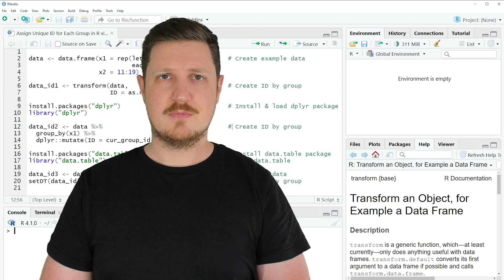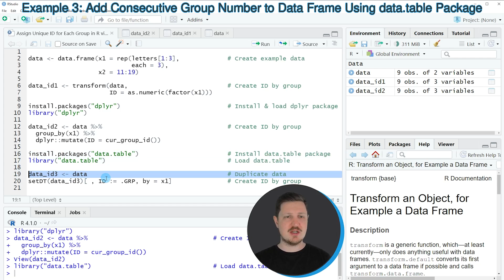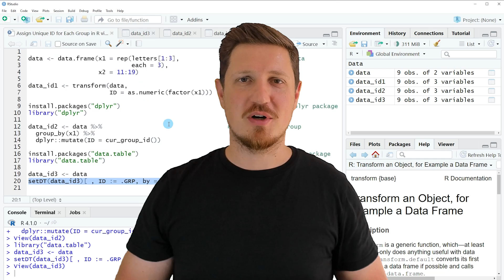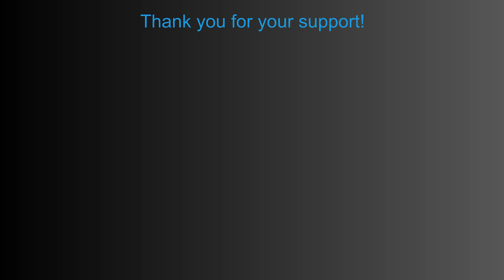Assign Unique ID for Each Group in R (3 Examples) | Create & Add | Using dplyr & data.table Packages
How to create an ID number by group in the R programming language. More details
R code of this video:

data ‹- data.frame(x1 = rep(letters[1:3],             # Create example data
                            each = 3),
                   x2 = 11:19)

data_id1 ‹- transform(data,                           # Create ID by group
                      ID = as.numeric(factor(x1)))

install.packages("dplyr")                             # Install & load dplyr package
library("dplyr")

data_id2 ‹- data %›%                                  # Create ID by group
  group_by(x1) %›%
  dplyr::mutate(ID = cur_group_id())

install.packages("data.table")                        # Install data.table package
library("data.table")                                 # Load data.table

data_id3 ‹- data                                      # Duplicate data
setDT(data_id3)[ , ID := .GRP, by = x1]               # Create ID by group